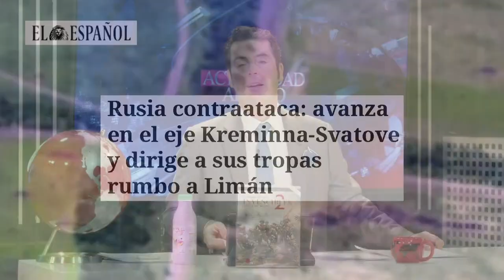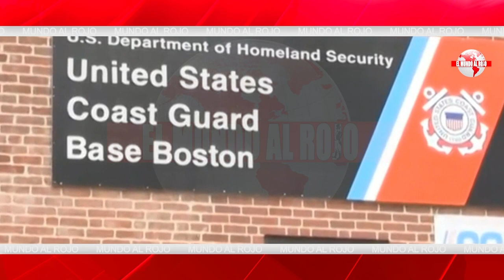💥¡Alerta mundial!💥 La mujer que predijo el 11-S augura una explosión nuclear en 2023